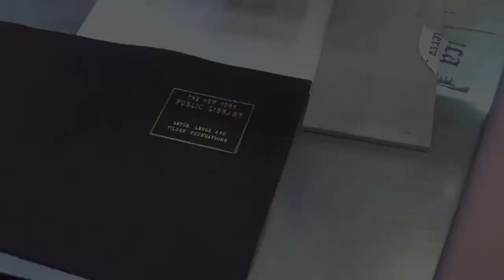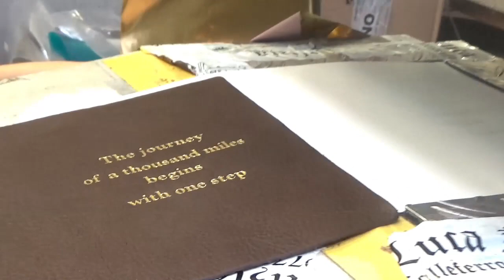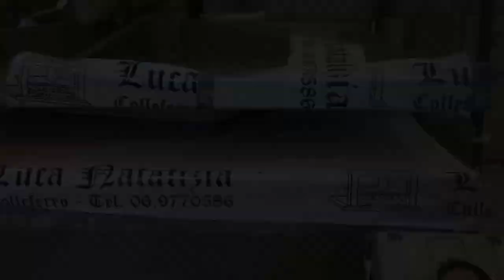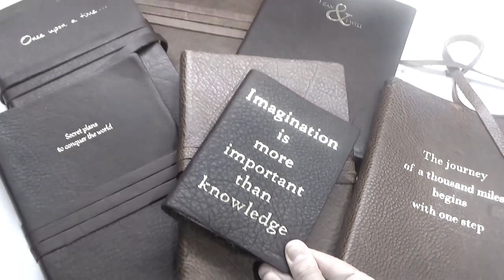The New York Public Library Shop - Handmade Leather Items by Natalizia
The New York Public Library Shop partners with Natalizia on a number of leather products that feature various vintage stamps from the library, including journals, backpacks, briefcases, eyeglass cases, envelopes, mini card cases, and keychains.